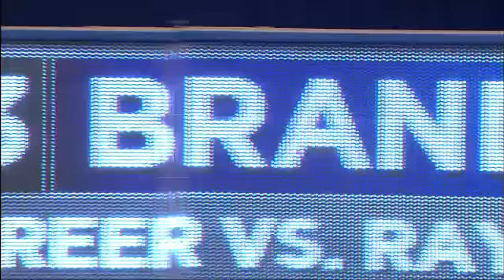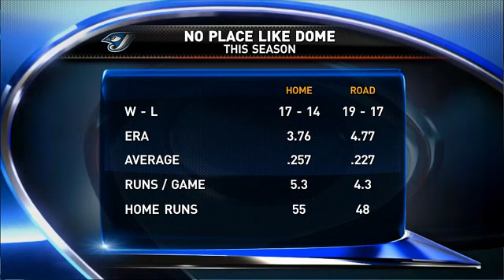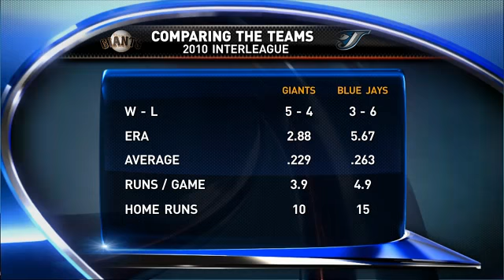SFN AT TOR - June 18, 2010